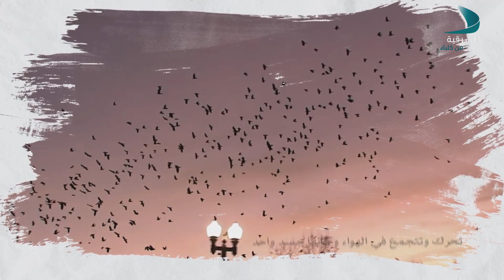في المحميات | الزرزور الأسود - الحلقة 32